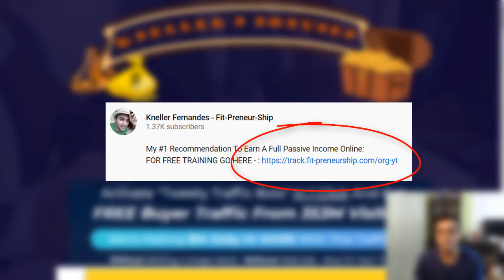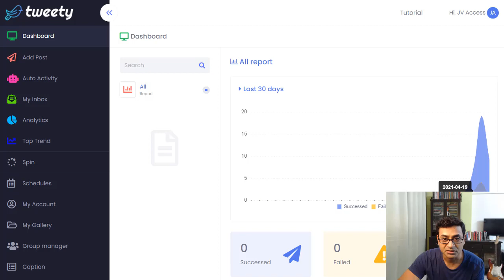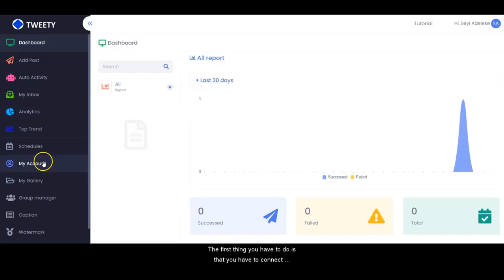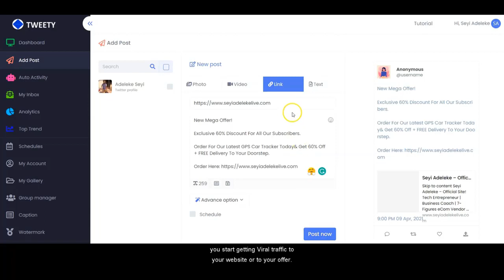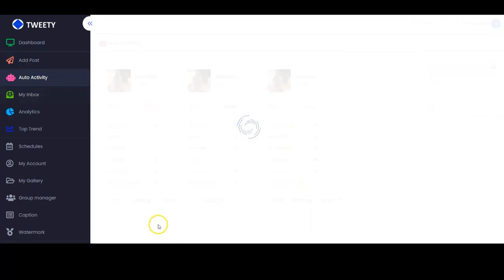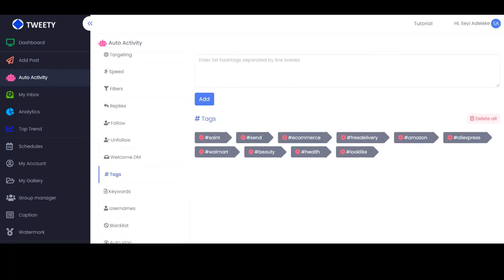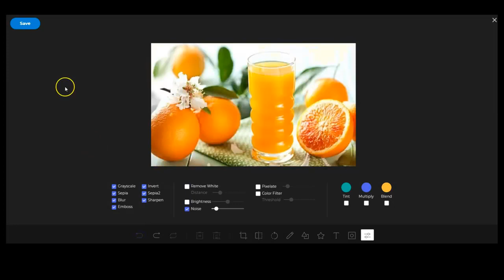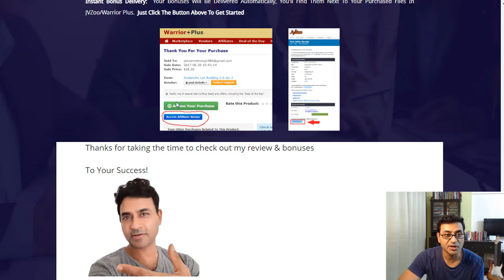Twitter Marketing App 2021 | Tweety Review | Twitter Auto Bot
Timestamps-
00:00 - Twitter Marketing App 2021 | Tweety
00:21 - What is Tweety?
02:20 - Get Tweety
03:50 - Tweety Walkthrough
05:39 - Tweety Demo
07:29 - Twitter Posting
09:50 - Twitter Trends
11:46 - Tweety Spin Text
12:34 - Twitter Auto Bot
15:48 - Twitter Auto Posting
17:56 - Tweety Pricing
19:03 - Tweety Bonuses

This video is showing twitter marketing app 2021 information but also try to cover the following subject:
-Tweety review
-Twitter auto posting app
-twitter auto follow unfollow bot

So you wish to find out more about twitter marketing app 2021, I did too and here's the outcome.
Twitter marketing app 2021 interested me so I did some research study and uploaded this to YT .
This channel has other related videos regarding Tweety review, Twitter auto posting app and twitter auto follow unfollow bot
If you were trying to find more info about Tweety review or Twitter auto posting app did this video help?
Perhaps you wish to comment listed below and let me know what else I can help you with or info on twitter marketing app 2021.

twitter marketing app 2021
Tweety,Tweety review,